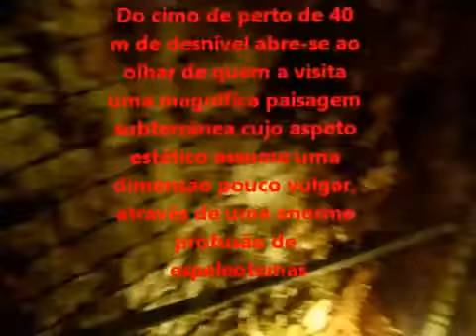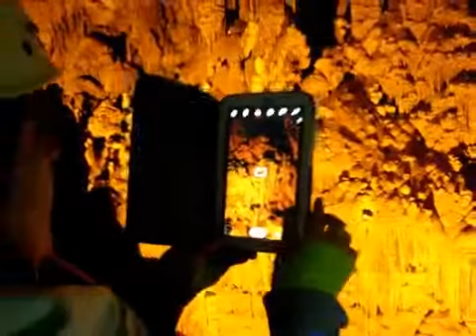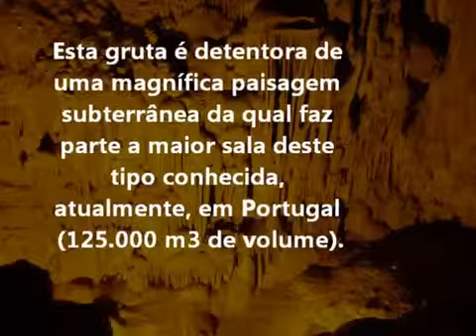CISGAP - Algar do Pena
Natural.PT – Património Vivo Natural.PT é a marca nacional criada para a promoção da Rede Nacional de Áreas Protegidas e de produtos e serviços nestas zonas e na sua envolvente, que partilham os valores e princípios da sustentabilidade e da valorização da natureza e dos recursos endógenos. A marca é propriedade do ICNF, I.P. - Instituto da Conservação da Natureza e das Florestas.